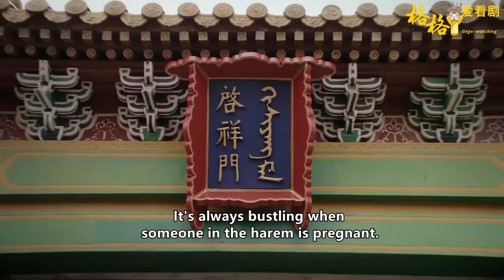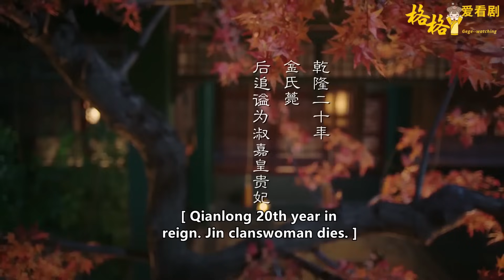嘉妃一輩子只為王爺一個微笑，如懿抓住軟肋，一封信掐滅她活下去的希望！